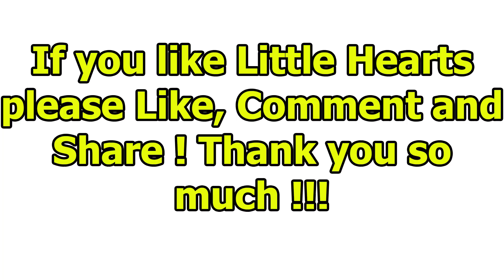Funniest Celebrity Audience Reactions Ever !!!